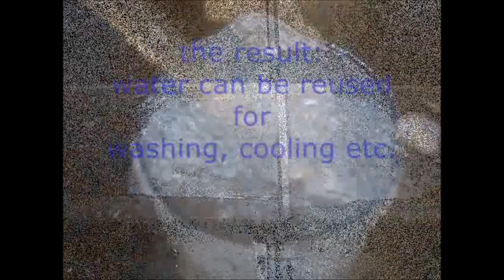Sewage treatment plants different types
The video shows different sewage treatment plants which manage and treate the sewage from industrial applications. These applications that have the potential to generate waste water include, but are not limited to food processing, agricultural processes, breweries, wash water from any activity and process effluent. Industrial waste water can be far more concentrated than typical wastewater or sewage, with far higher BOD and COD concentrations.